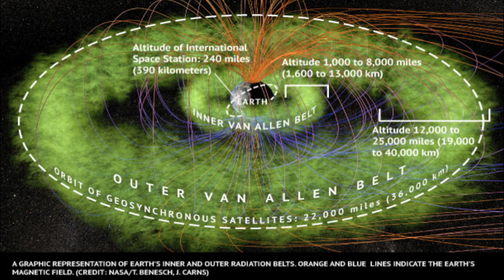Unknown effect of High-altitude Nuclear Electro Magnetic Pulse Weapons (HEMP) - EMP 001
I love to read a great deal and recently ran across an article about effects of high-altitude EMP weapons that causes them to destroy satellites in spaces up to months after the weapon has detonated.

I didn't know about this and found it super interesting and it really changed my thinking about issues facing people after such weapons are used.

Hope everyone got something out of the video!

It would be great to have more people be a part of our little community.